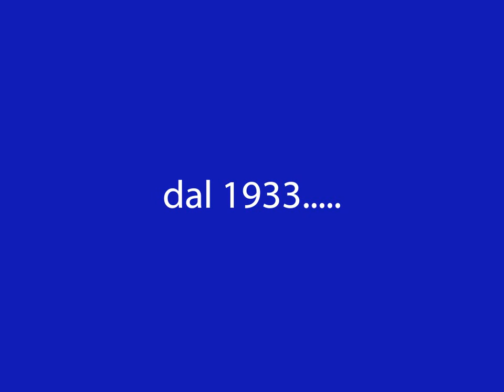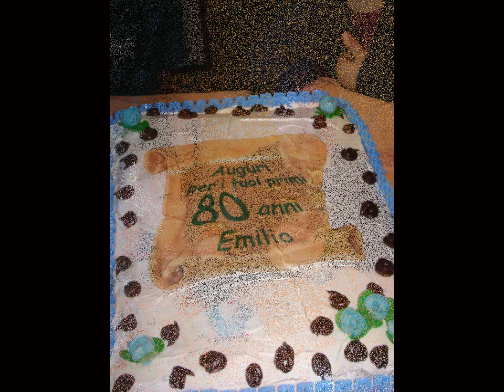PETRELLA COMPLEANNO NONNO EMILIO 19 APRILE 2013